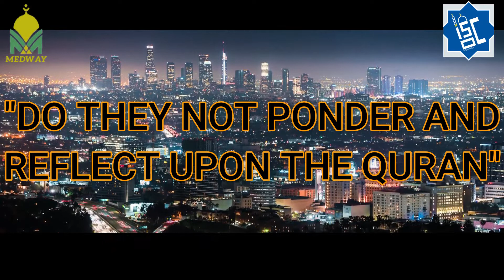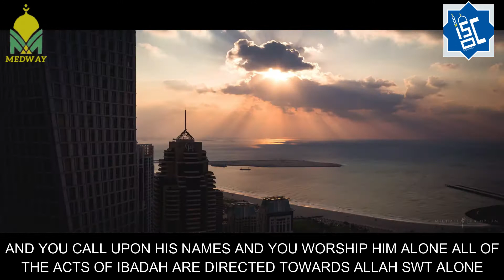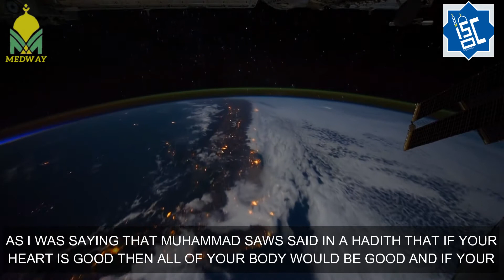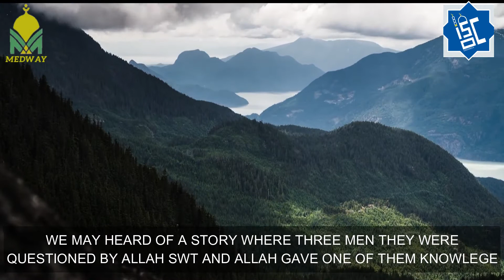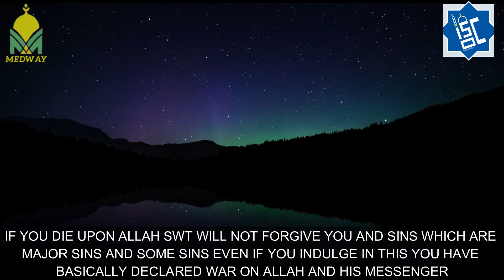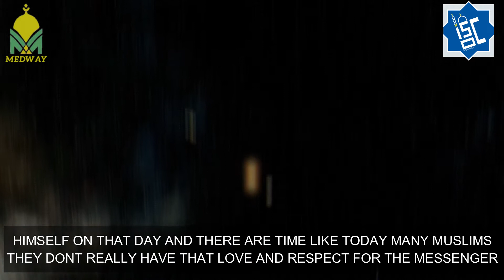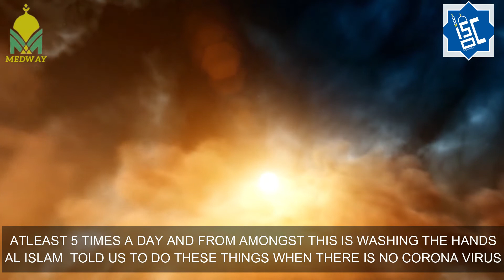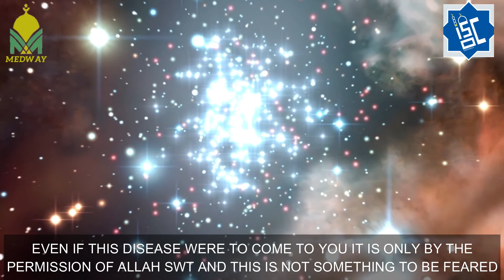ISOC Khutbah - Br. Zakkariya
Share/tag others who may benefit from this and this will become a Sadaqah Jariyah for you😊❤ ‎ ‎ ‎‏‏‎ ‎‏‏‎ ‎‏‏‎ ‎‏‏‎ ‎‏‏‎ ‎‏‏‎ ‎‏‏‎ ‎‏‏‎ ‎‏‏‎ ‎‏‏‎ ‎‏‏‎ ‎‏‏‎ ‎ ‎ ‎ ‎‏‏‎ ‎‏‏‎ ‎‏‏‎ ‎‏‏‎ ‎‏‏‎ ‎‏‏‎ ‎‏‏‎ ‎‏‏‎ ‎‏‏‎ ‎‏‏‎ ‎‏‏‎ ‎‏‏‎ ‎ ‎ ‎ ‎‏‏‎ ‎‏‏‎ ‎‏‏‎ ‎‏‏‎ ‎‏‏‎ ‎‏‏‎ ‎‏‏‎ ‎‏‏‎ ‎‏‏‎ ‎‏‏‎ ‎‏‏‎ ‎‏‏‎ ‎
The Prophet ﷺ said: Convey (knowledge) from me even if it is just one ayah [Bukhari 3461] ‎ ‎ ‎‏‏‎ ‎‏‏‎ ‎‏‏‎ ‎‏‏‎ ‎‏‏‎ ‎‏‏‎ ‎‏‏‎ ‎‏‏‎ ‎‏‏‎ ‎‏‏‎ ‎‏‏‎ ‎‏‏‎ ‎ ‎ ‎ ‎‏‏‎ ‎‏‏‎ ‎‏‏‎ ‎‏‏‎ ‎‏‏‎ ‎‏‏‎ ‎‏‏‎ ‎‏‏‎ ‎‏‏‎ ‎‏‏‎ ‎‏‏‎ ‎‏‏‎ ‎ ‎ ‎ ‎ ‎‏‏‎ ‎‏‏‎ ‎‏‏‎ ‎‏‏‎ ‎‏‏‎ ‎‏‏‎ ‎‏‏‎ ‎‏‏‎ ‎‏‏‎ ‎‏‏‎ ‎‏‏‎ ‎‏‏‎ ‎
"And keep reminding, because reminding benefits the believers." [Qur'an 51:55].